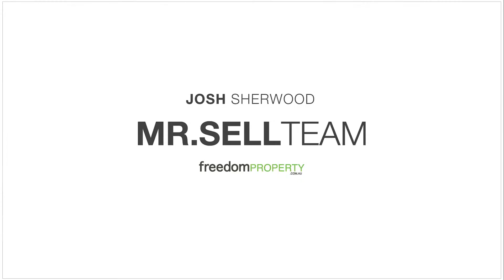14 Haslingden Drive, Redland Bay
Presented by Jake & Josh Sherwood from The Mr.Sell Team.